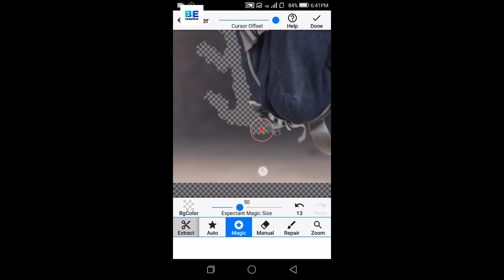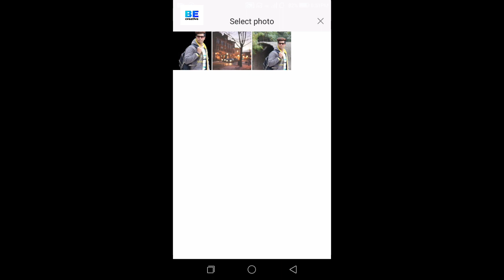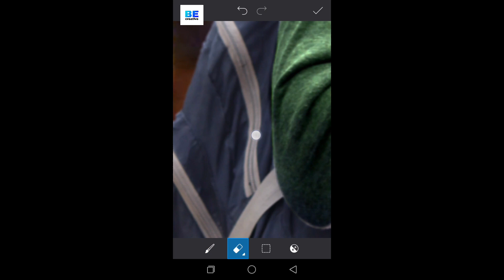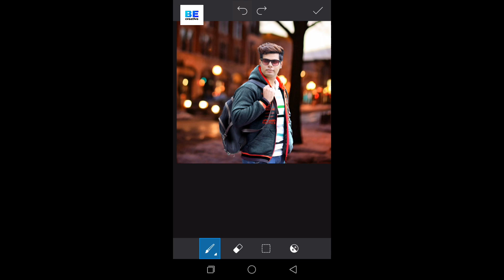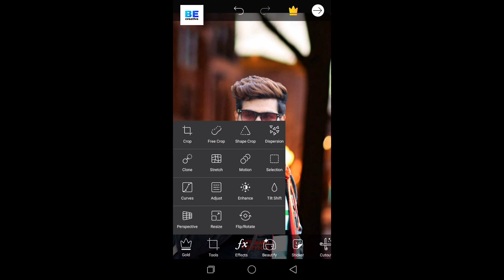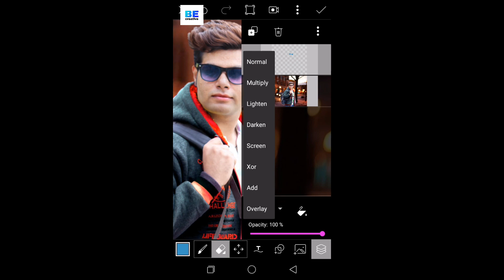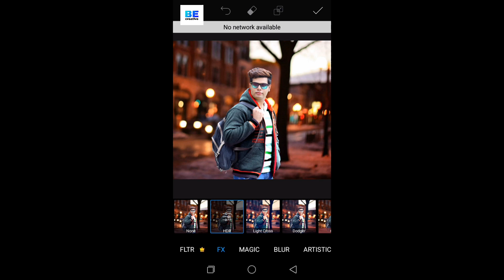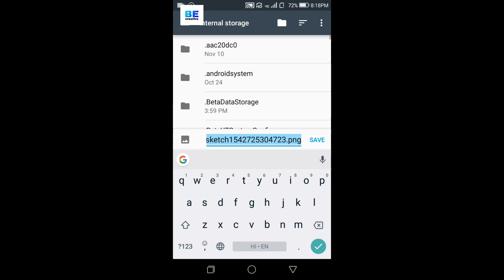Bokeh CB effect | CB bokeh background Picsart tutorial | how to make bokeh background effect part-2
In this video you'll watch how to make CB bokeh background effect this is best picsart bokeh CB editing tutorial in this video I showen you how to get bokeh effect with mobile phone this is cb editing also. So I shown you how to make CB editing with Picsart use Picsart brush and paint brush in picsart I this video I also show how to change hair with Autodesk skechbook. So watch this video till the end and learn everything with this video. This is our second part of this series so if you haven't seen 1st part so link given below